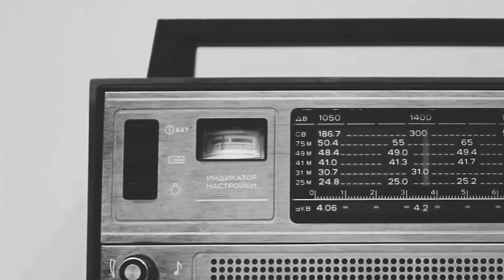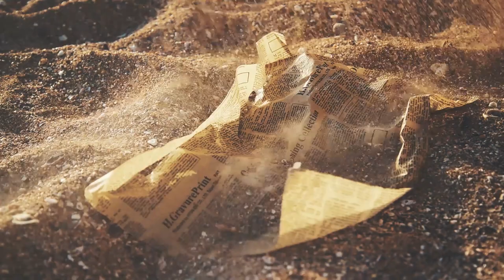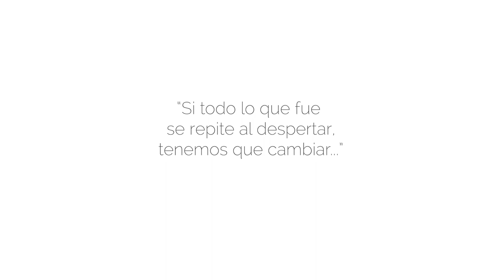Situación - Millo Torres & el Tercer Planeta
Video musical del nuevo sencillo "Situación" - 2020